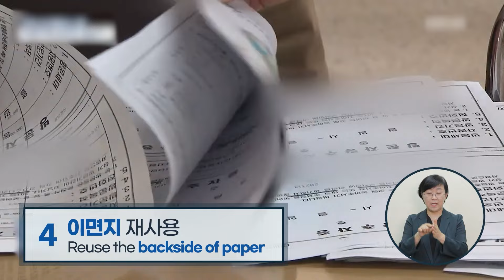지구를 위한 환경 보호 수칙